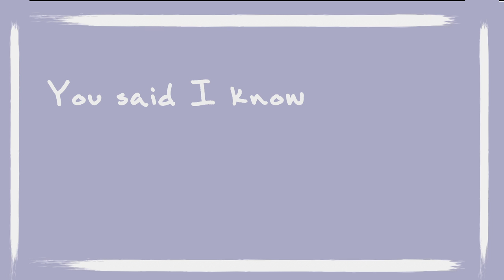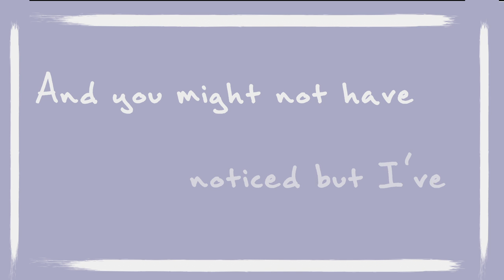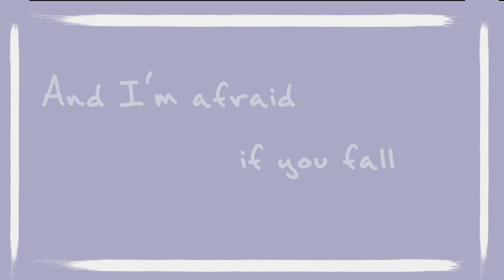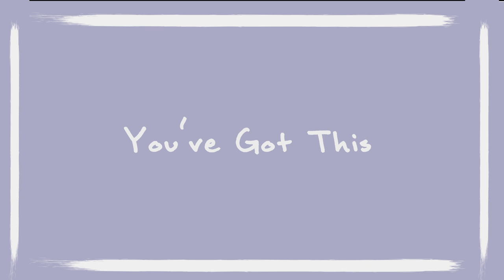Sophie Reynolds - You've Got This (Official Lyric Video)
Official Lyric Video for my song "You've Got This"!

Song by Sophie Reynolds
Video Production by Sophie Reynolds